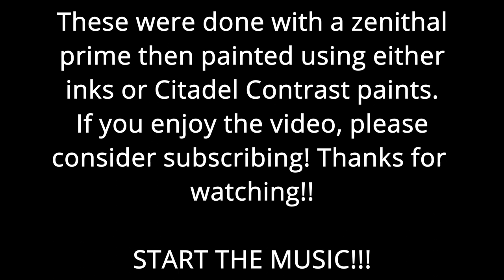Folklore The Affliction Painted Miniatures Showcase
This was one of my favorite games to paint! I absolutely love the sculpts for the heroes. Each one is very unique & thematic.